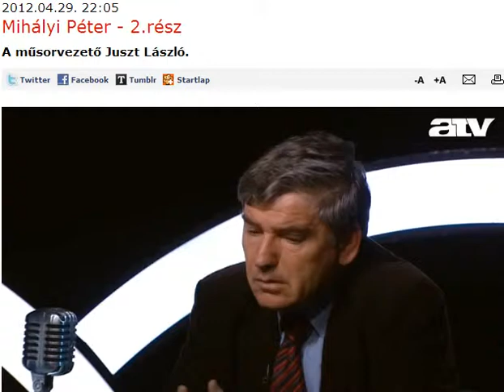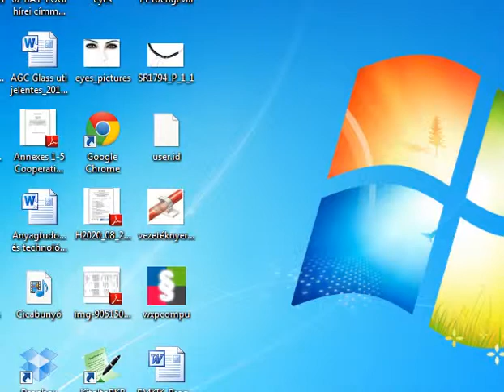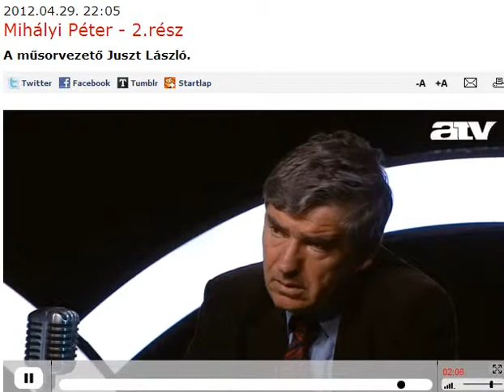Se egészségügyi ellátás se nyugdíj ellátás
Az alkotmányt azért nem írhatja és hagyhatja jóvá egy kormány mert ez az Ő kötelezettségeit fogalmazza meg a nemzettel szemben. Aki viszont ezt nem érti és elhiszi, hogy jogában áll egy pártokból összeállított kormánynak saját maga működésének jogait meghatározni annak bizony el kell viselni, hogy semmire sincs joga amit a kormány külön nem enged meg neki.
Tehát semmi jogunk nincs ebben a "demokratikusnak" nevezett rendszarban, csupán kötelezettségeink vannak.
Hogy van ez?